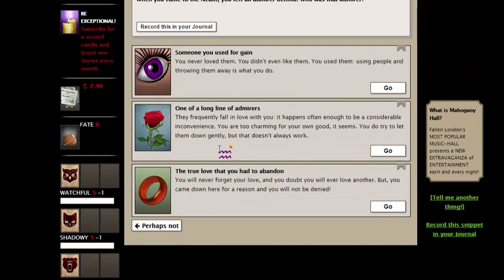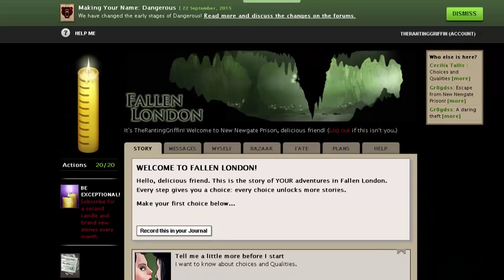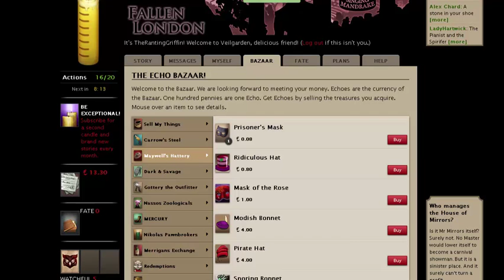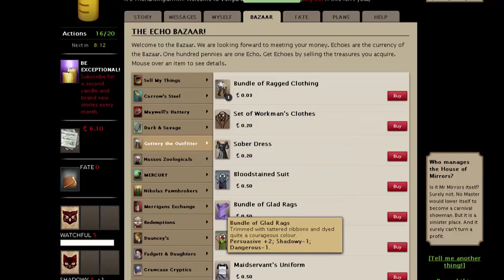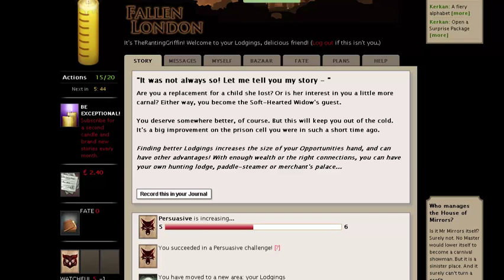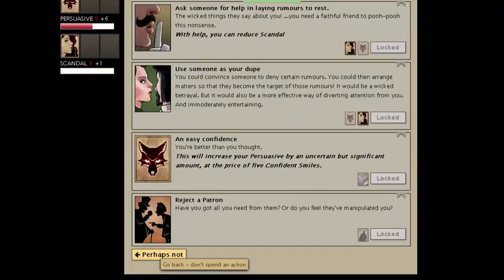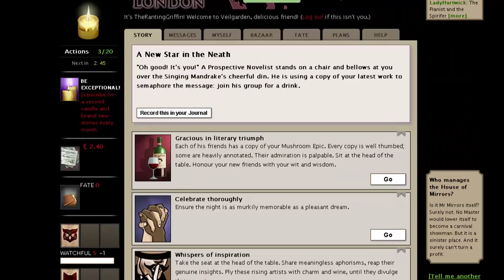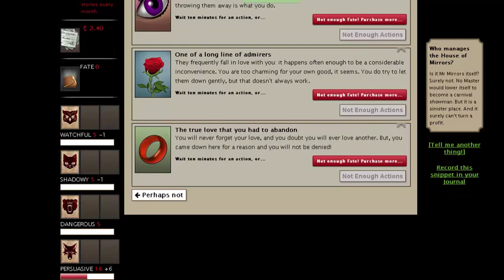Fallen London Episode 1 Your A Persuasive One Mr.Griffin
Today is my first video on my channel and we are playing a choose your own adventure game and I decide to become persuasive...